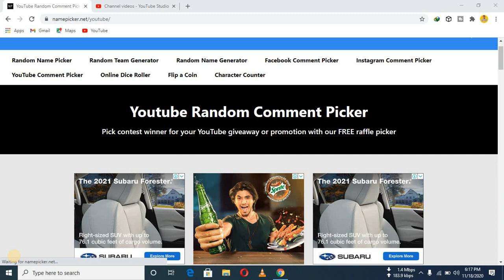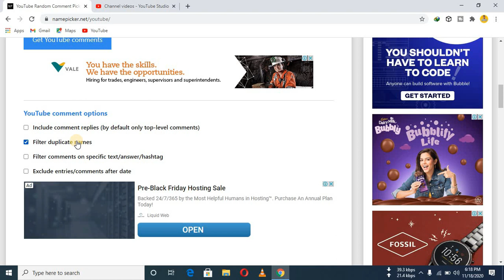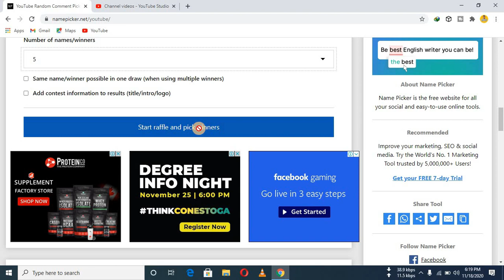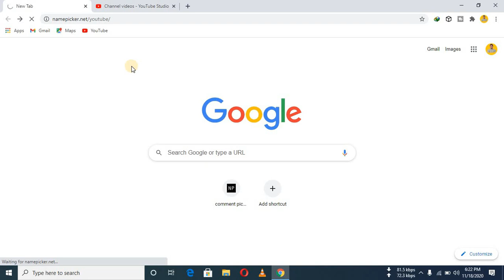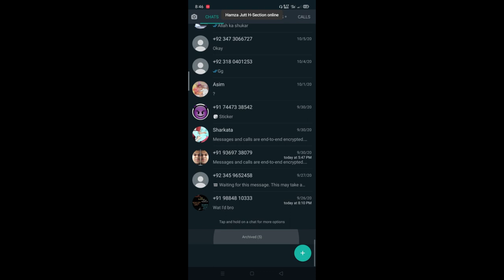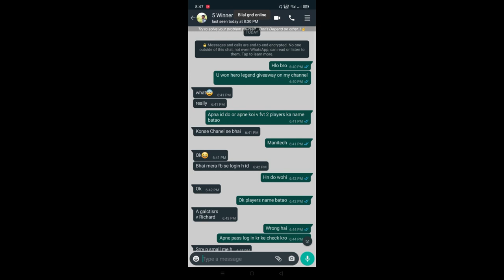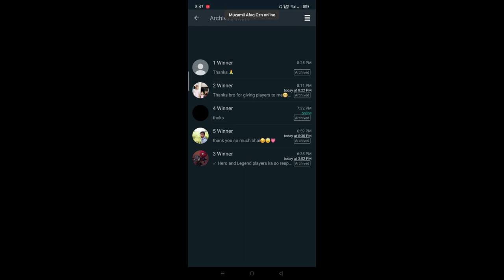Real Cricket 20 Hero Legend Players Mega giveaway #3 Results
MuhammadRehman95